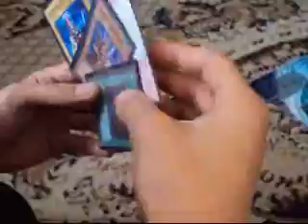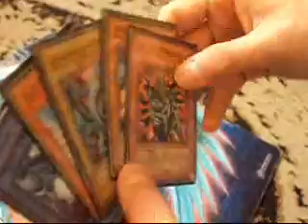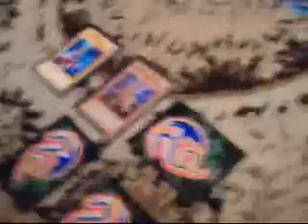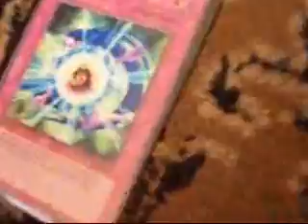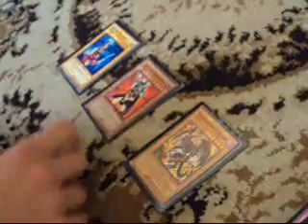yugi vs kaiba, hero deck drugie starcie.wmv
hero deck, kaiba vs yugi, round two